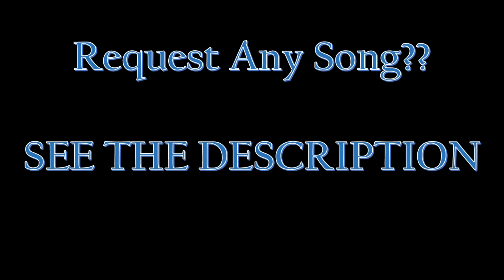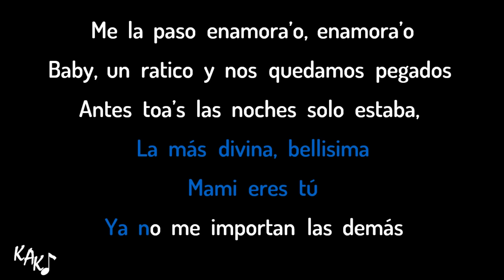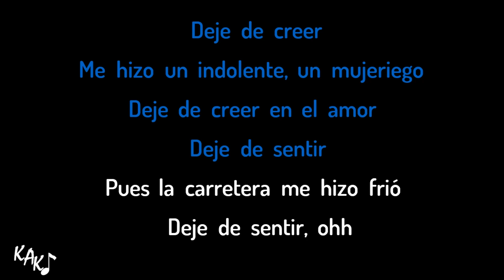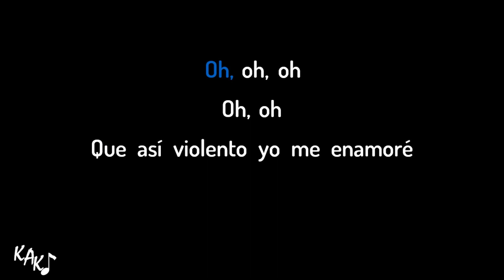CNCO, Prince Royce - Llegaste Tú Karaoke Instrumental Lyrics Cover Female Key Bm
Sorry for few wrong lyrics

Request higher/lower key is FREE
Request any song is VERY CHEAP, starts from US $30
Make your original song is VERY CHEAP, starts from US $50